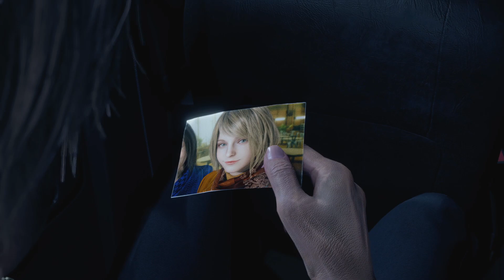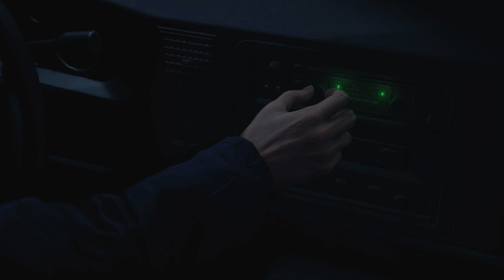L'aventure Commence Sur Resident Evil 4 Remake - CHAPITRE 1